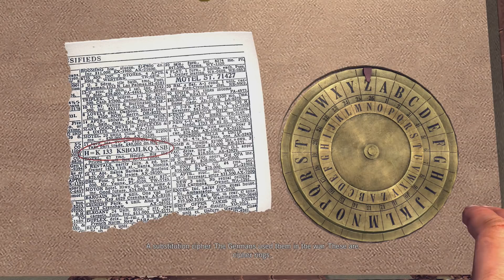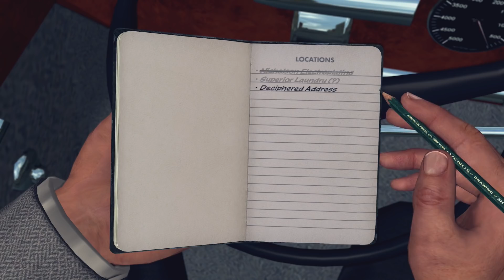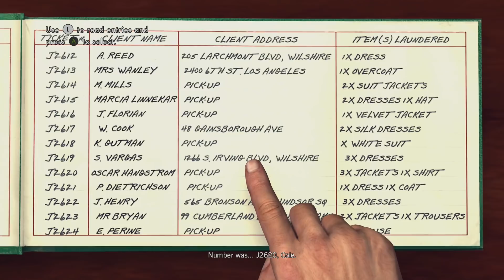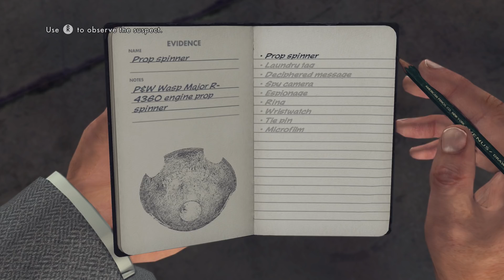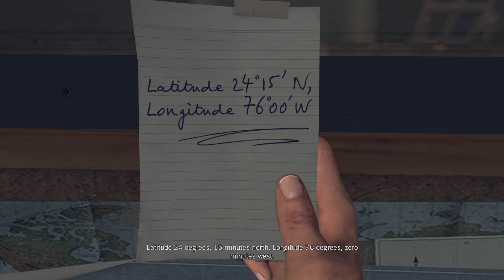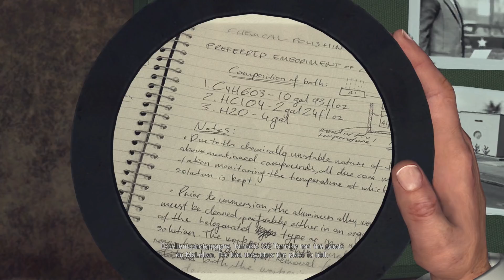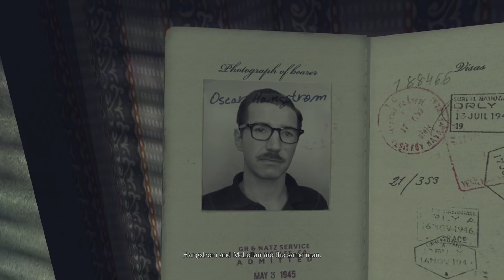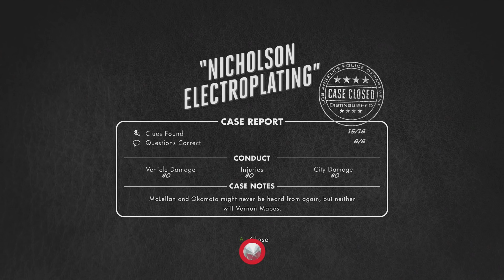LA Noire Remastered Gameplay Walkthrough Part 23 - NICHOLSON ELECTROPLATING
LA Noire Walkthrough Part 1 - LA Noire Remastered Xbox One X  Gameplay Comparison First Look Let's Play Playthrough

A dark and violent crime thriller set against the backdrop of 1940’s Los Angeles

Utilizing revolutionary facial animation technology that captures every nuance of an actor's facial performance in astonishing detail, L.A. Noire blends the breathtaking action with true detective work for an unprecedented interactive experience. Solve brutal crimes, plots and conspiracies inspired by real crimes from 1947 Los Angeles, one of the most corrupt and violent times in L.A. history. Search for clues, chase down suspects and interrogate witnesses as you struggle to find the truth in a city where everyone has something to hide.

• Showcased in 1080p for the PlayStation 4 and stunning 4K for PlayStation 4 Pro.
• Includes the complete original game and all additional downloadable content plus new collectibles and detective suits to unlock, each with unique special abilities.
• Features an array of technical and graphical enhancements for a more realistic Los Angeles.